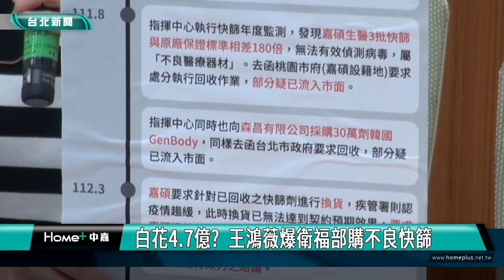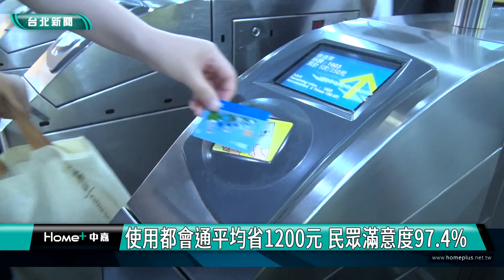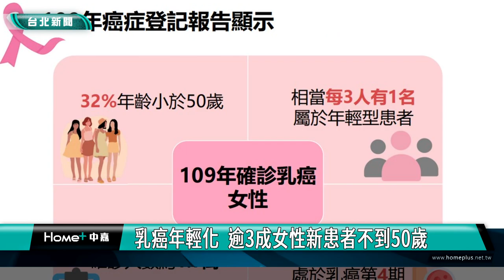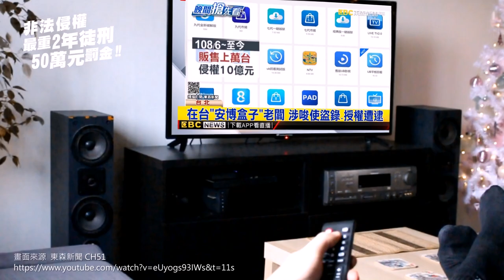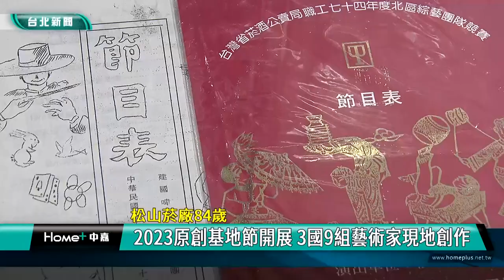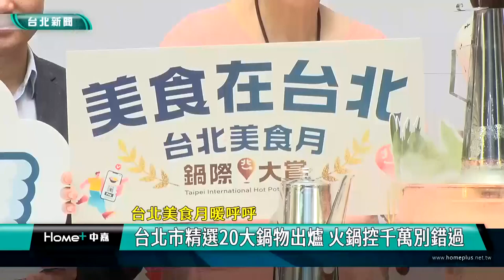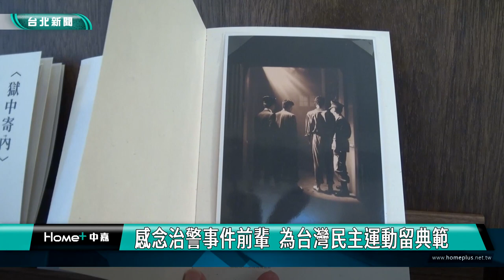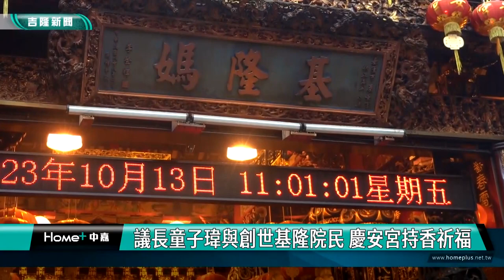中嘉台北新聞-20240109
臉書追起來
Home 中嘉- 吉隆有線電視

趣聞不漏接
吉隆官網(中嘉新聞)

喜歡看電視?